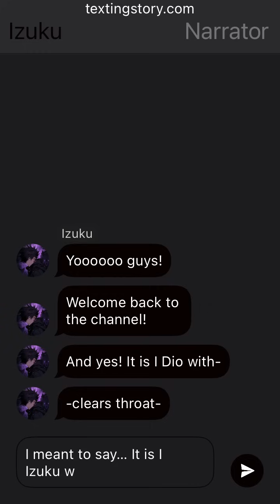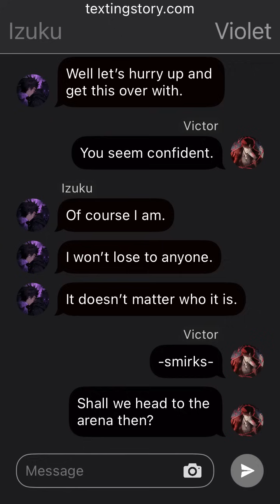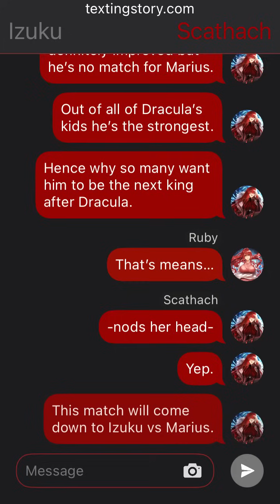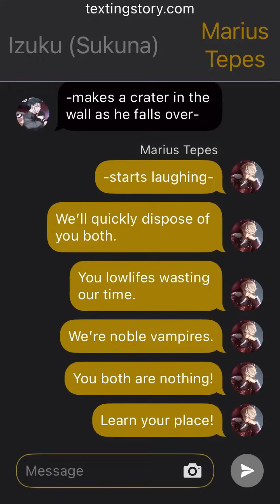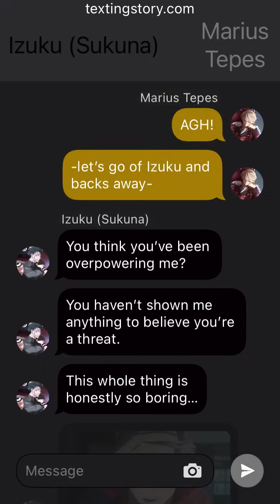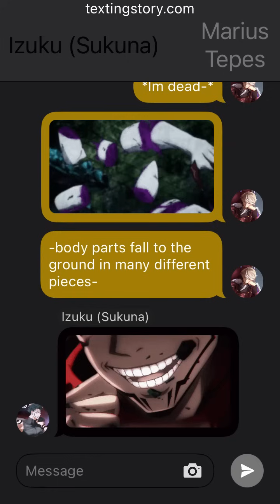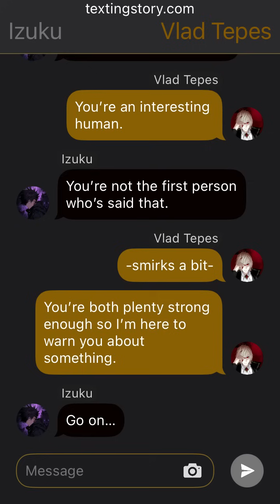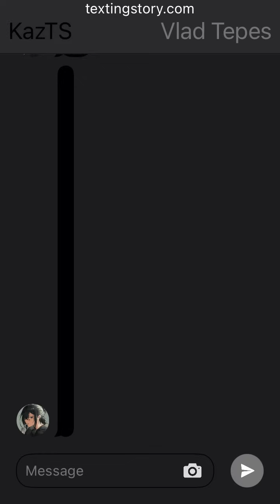Sukuna Deku ~ Part 5 ~ Son of Dracula ~ MHA/High School DxD Texting Stories